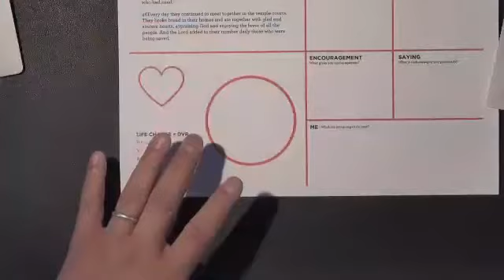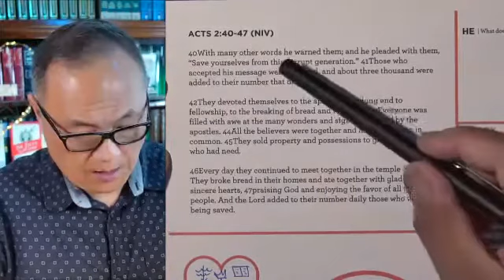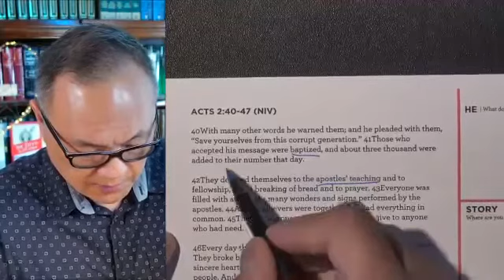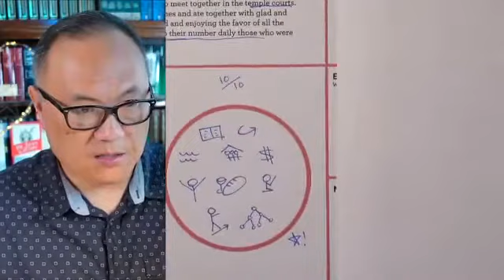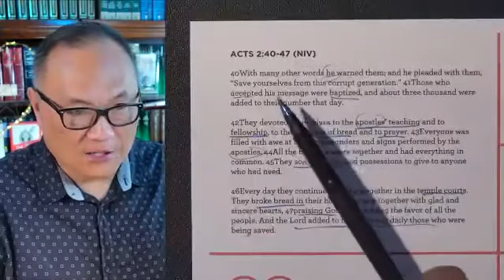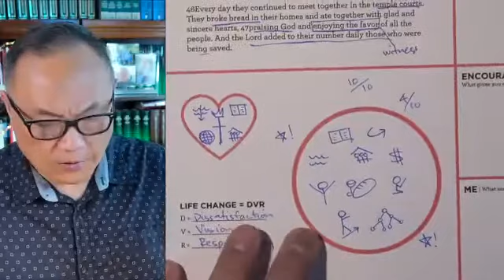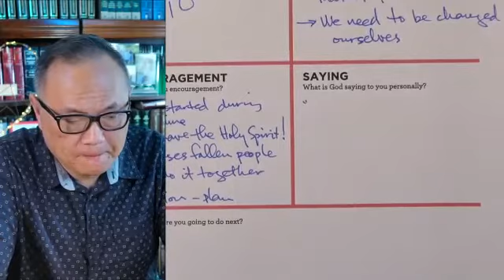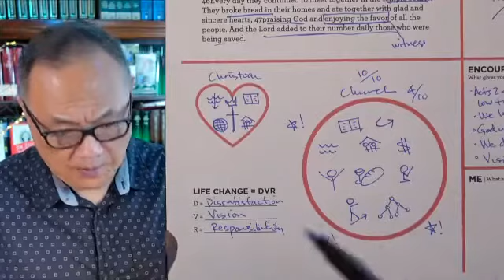Equipped for Every Good Work, pt. 3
This is part 3 from our series called "Equipped for Every Good Work."

This is a recording of the Bible Study portion of our Zoom meeting for Sunday, Sept. 12, 2021.

The theme of the lesson is focused on having a vision for a life-changing community based on Acts 2:40-47.